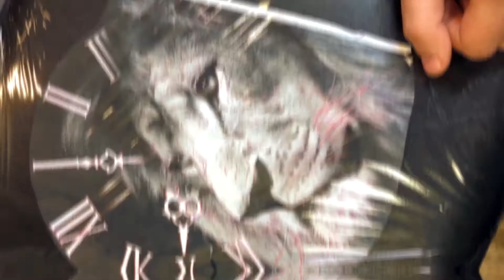Lowe arme Tattoo - Tattoo Studio Pattos Keppos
Tattoo Studio - Pattos Keppos & Gox ist ein Tattoo Studio in Wien mit dem Hauptziel, JEDEN KUNDEN glücklich und zufrieden mit seinem neuen Tattoo zu machen!

In diesem Tattoo Studio wirst du eine neue Dimension der Tattoo-Kunst erleben! Eine schöne Umgebung, die modernste Ausrüstung, ein schönes Ambiente und ein Tattoo-Künstler, der immer lächelt und das gesamte Tattoo-Erlebnis angenehmer für dich macht, werden deine Erfahrung unvergesslich für dich machen.

Wir wissen, dass du mit einem Lächeln im Gesicht, Stolz auf der Brust und Zufriedenheit mit deinem NEUEN KUNSTWERK zum Tattoo Studio Pattos Keppos zurückkehren wi

Wir lieben unsere Familie und unsere Tattoo-Family wächst jeden Tag! Also schließe dich unserer Tattoo-Family an und zögere nicht, du kannst uns alles fragen.

OK, FAST ALLES!